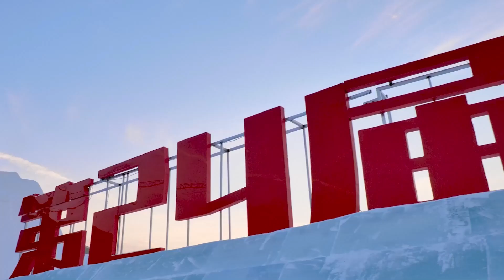カナダ・ケベック雪祭りのマスコット雪像、ハルビンに登場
中国黒竜江省ハルビン市人民政府外事弁公室は１月３０日、第３９回中国・ハルビン国際氷雪祭り期間に、カナダのケベック・ウィンター・カーニバルのマスコット「ボノム」の雪像が太陽島国際雪像芸術博覧会でお披露目されたことを明らかにした。
　雪像は高さ１０メートル、幅５メートル、使用された雪は２００立方メートルで、多くの観光客の注目を集めた。同市では２月に雪像の完成式典と文化・観光および経済・貿易に関する交流イベントを開催する。
　中国・ハルビン国際氷雪祭りは日本のさっぽろ雪祭り、カナダのケベック・ウィンター・カーニバル、ノルウェー・オスロのスキーフェスティバルと共に「世界四大雪祭り」とされている。